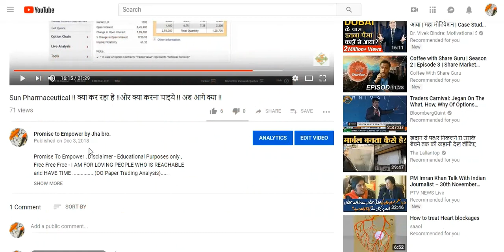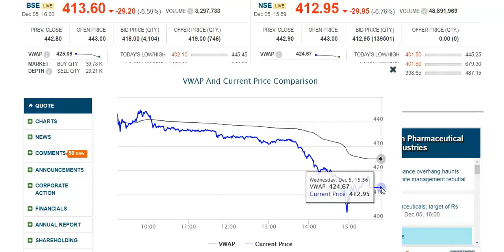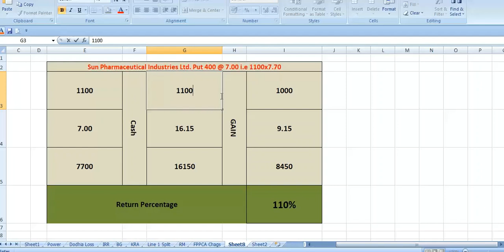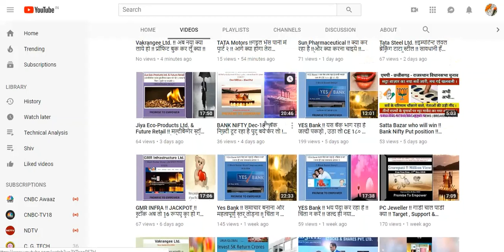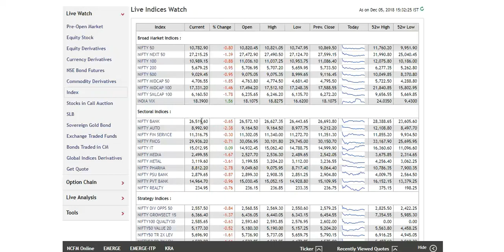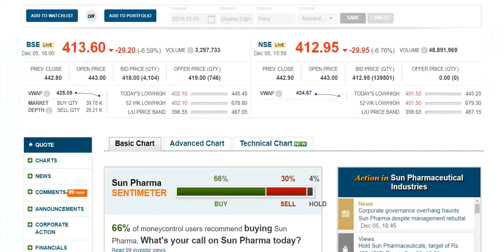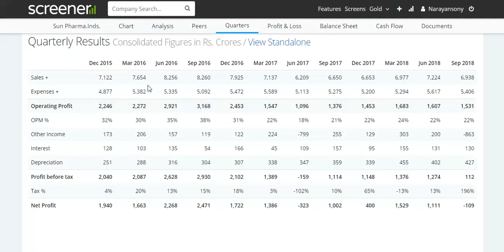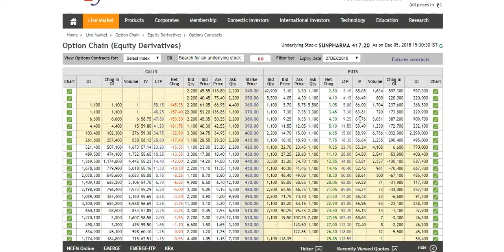SUN PHARMA !! कमज़ोरी बरक़रार !! !! अब नया क्या लाये हो !! प्रॉफिट बुक कर लूँ क्या !!